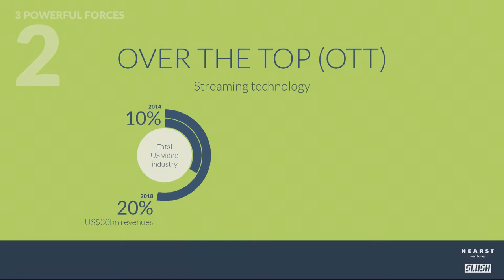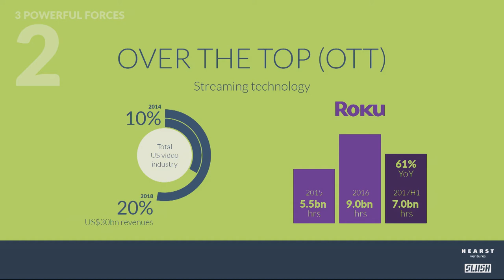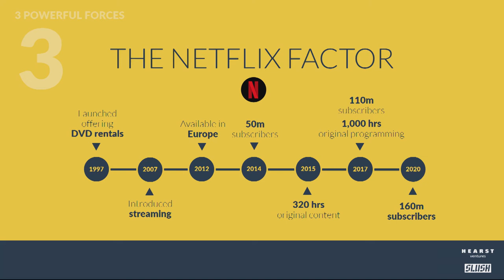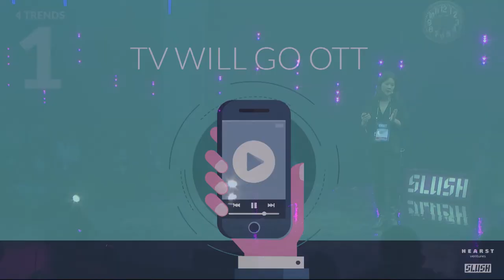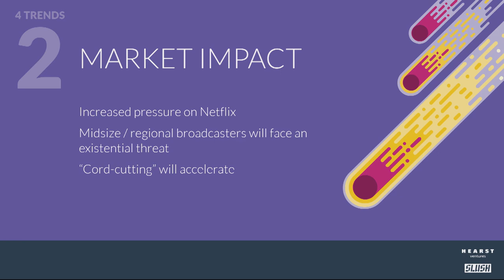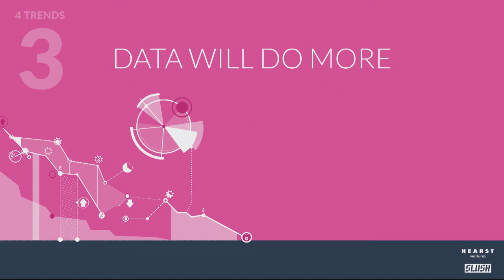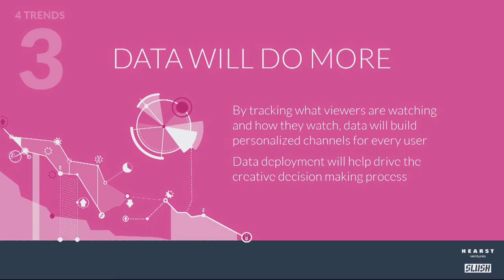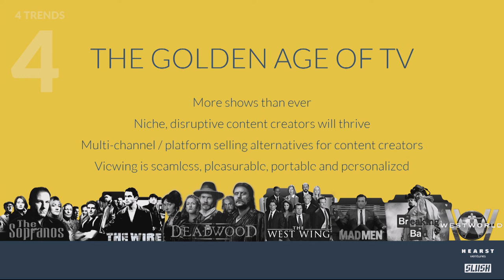Meeting Point of Content Creation and Consumption by Megumi Ikeda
Megumi Ikeda (Managing Director of Hearst Ventures and the General) at Slush 2017.